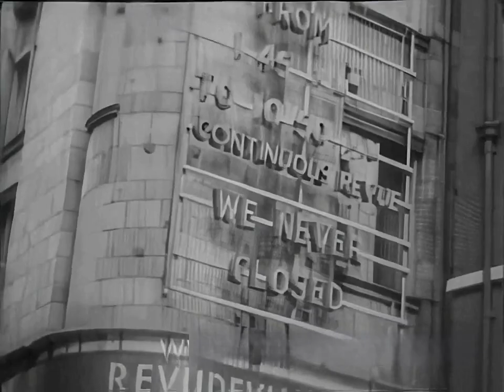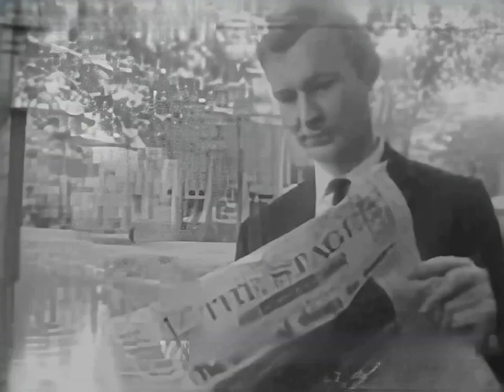Documentary feature on the new Yvonne Arnaud Theatre, Guildford (ITN, 1st June 1965) [NO SOUNDTRACK]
I have spent DAYS working on this for some pretty average results. The soundtrack to this reel has been lost at source. It used to be on the ITN website. It was a small preview pane with two watermarks. Very flushed out, and the picture itself was unsteady, constantly rising and falling a little.
So - many hours of processing. Upscaled, enhanced and stabilised in sections with Topaz Video AI, watermarks mostly removed (not entirely) with Wondershare and then combined with enhanced contrast in Wondershare again. The files kept crashing when being stabilised and having the watermarks removed - probably over about two days of abandoned processing - so I had to cut the video up into smaller pieces. And does anyone care? Nope!